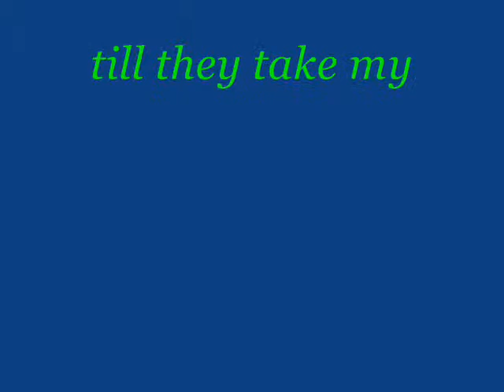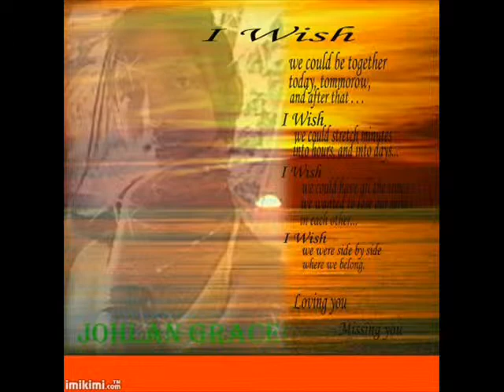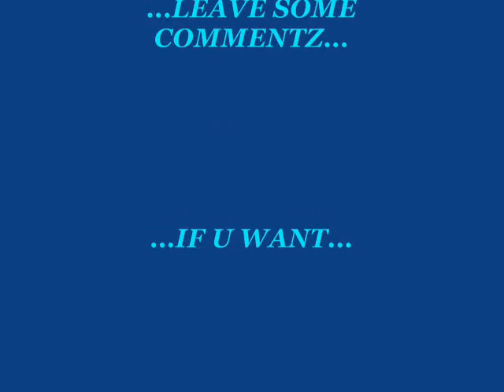till they take my heart away,sexbomb johlan grace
till they take my heart away